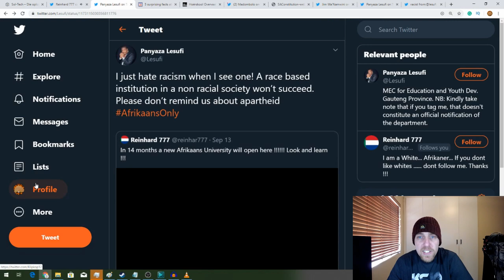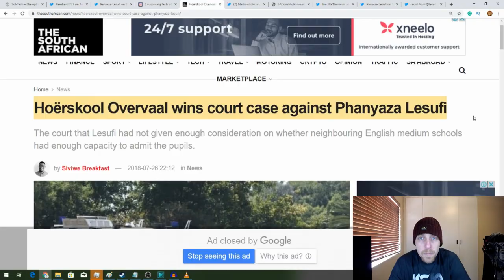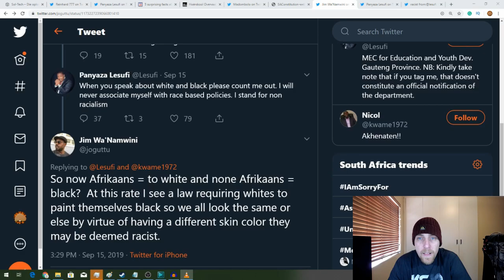Panyaza Lesufi. One of the biggest RACISTS in South Africa.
Volg my op Twitter: @Klipkop12

BTC: 3PJPu1svrwmoPWgwBPxnj9QEACY3ZTNDfT
ETH: 0x27bc0718542c84145B02B26495212CE2d5b69429